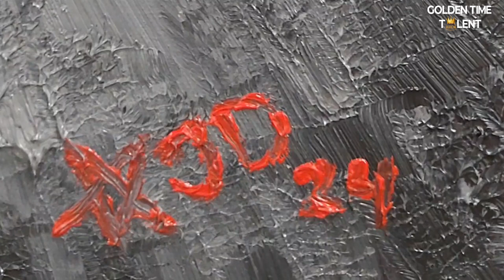GOLDEN TIME TALENT | 57 Season | Jevgenij Dranik | Painting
Member/team name: Jevgenij Dranik

The country: Lithuania | City: Vilnius

Nomination: Painting

Name of competitive work: Absolute loneliness

Work size: 70×90

Execution material: Maslo,holst

Manufacturing technology: Maslo,holst

History of the creation of the work: Videnie

Educator/s: Net

Participation in other competitions and festivals / creative achievements: Net